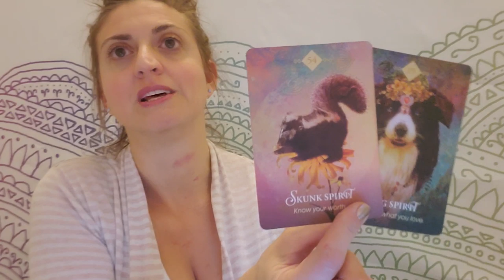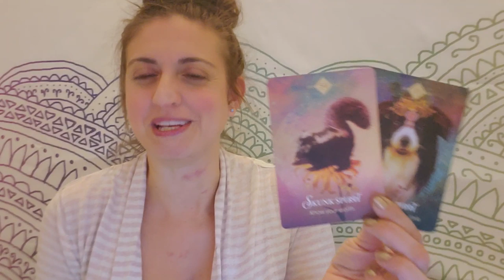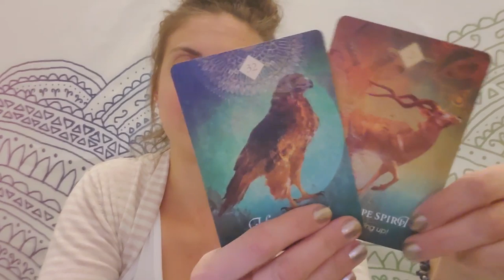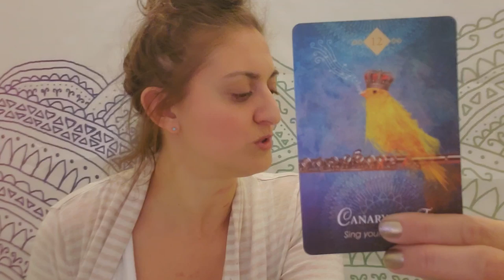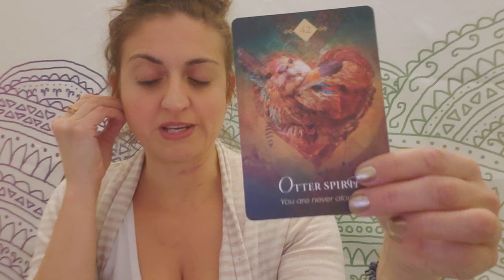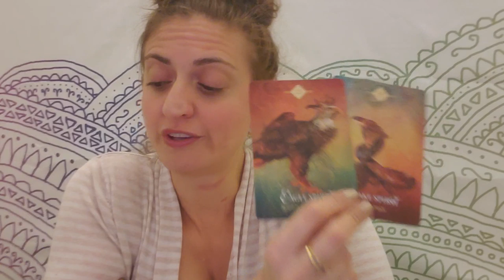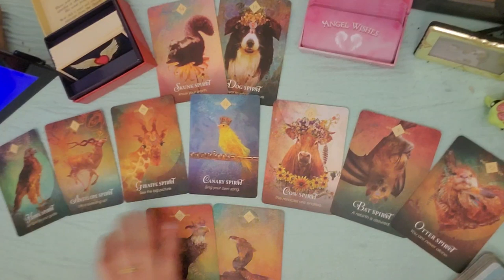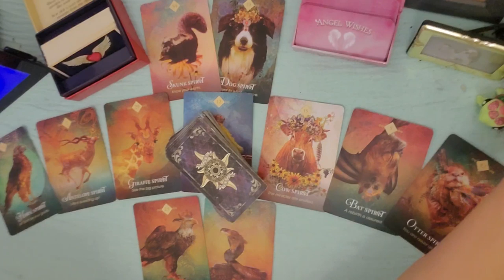♉Taurus: Something just kicked into high gear ♉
PERSONAL READINGS
Recorded $100
In the body of the email specify: